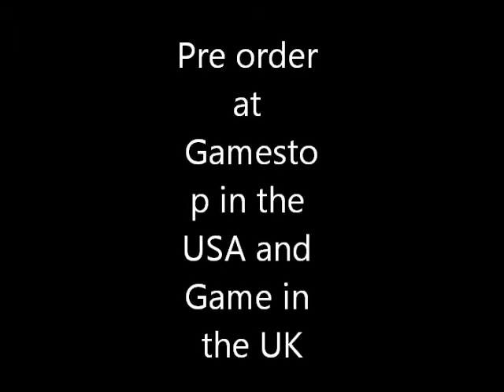How to get Ghost Camo Black ops 2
Sorry for PC users but this is only for PS3 and xbox360